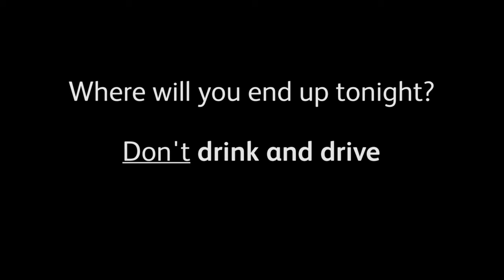Don't drink/drive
Hampshire Constabulary's drink-drive campaign 2015